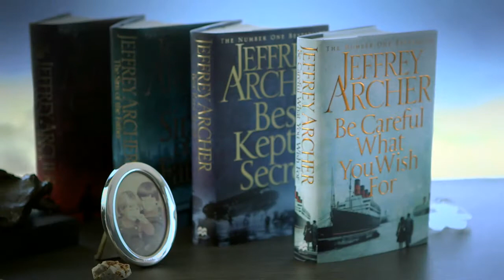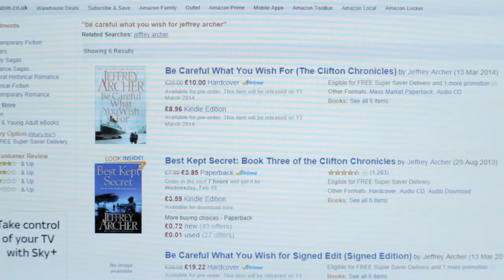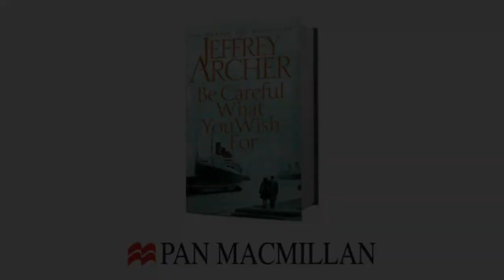Pan Macmillan and Jeffrey Archer plan for the global launch of his latest book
Watch our video to hear from not only Jeffrey but also key members of his publishing team

In the lead-up to every national book launch is a detailed set of plans and a clear objective, to get the number one on the bestseller list. But what happens when the author is Jeffrey Archer and you are going for a global launch, and number one bestseller in every territory in the world?

With the hotly anticipated fourth book in the Clifton Chronicles by worldwide best-seller Jeffrey Archer set to be released globally on 13th March, we meet the key players involved in his first ever global book launch.  From the UK offices of Pan Macmillan: Geoff Duffield, Creative Director, Jeremy Trevathan, Editor and Sara Lloyd, Communications and Digital Director.  And flying into the meeting at Jeffrey's Majorcan hideaway, Writer's Block, from New York, Kelley Ragland, Editorial Director at St Martin's Press.  They share publishing insights including the significance of ebooks to continuing success, how they go about plotting a number one best seller in every territory in the world and what their predictions are for how the series can and will grow.

Jeffrey himself gets deeply involved in the whole process, unable to fathom why other authors don't appear to take the same care that he does.  By his own admission he wants to make sure that if the book fails, it's his fault, and not because of anything, or anyone, else.

Be Careful What You Wish For, the 4th in the Clifton Chronicles series, will be released globally on 13th March 2014.

On 17th March, at 12:30pm, we will broadcast an exclusive online Q&A with Jeffrey Archer. Fans can tweet their questions for Jeffrey with the hashtag askjeffrey, or enter them before 5pm on Thursday 12th March and tune in on Monday to see if they're answered!